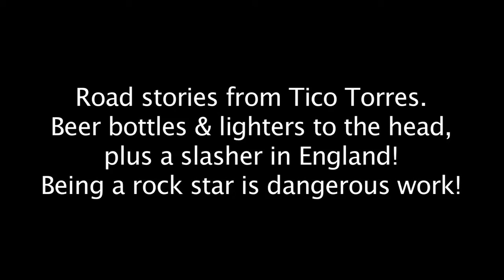Bon Jovi's Tico Torres tour stories - a killer in the crowd!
Bon Jovi's Tico Torres tells us some fantastic road stories! In this interview, Tico talks about a Bon Jovi concert in San Francisco when he and his drum tech had to wear batting helmets to protect them from flying beer bottles and lighters being thrown on stage! But that was nothing compared to when the Bon Jovi tour was in England and a potential killer had developed a habit of jumping on stage and slashing singers with a razor blade! Of course, no one told lead singer Jon Bon Jovi about it and Jon ended up jumping into the audience! Yep, being a rock star is a dangerous business! One of Keith's favorite interviews ever - Tico Torres telling some great Bon Jovi road stories! DHM
Thumbnail pic credit: Jonathan Grado